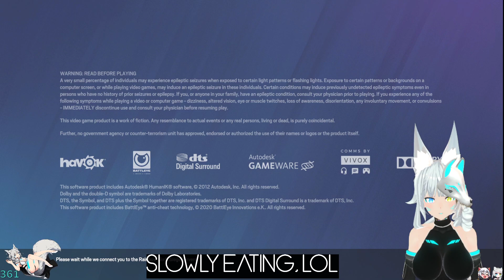Apr 23, 2022 part1of2 A really short stream today.| !gamersupp